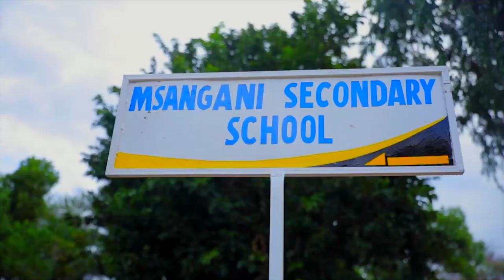Nasaha za MAMA JOKATE Baada ya Mwanae Kuapishwa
Mkuu mpya wa wilaya ya Kisarawe Jokate Mwegelo ameapishwa leo August 3,2018 mkoani Pwani na Mkuu wa Mkoa huo Evarist Ndikilo.

Baada ya zoezi hilo, DC Jokate ametoa  shukrani zake za dhati kwa Rais Magufuli kutokana na heshima  aliyompa ya kuongoza wilaya hiyo, pia amehaidi kuendelea kuwa mfano mzuri.

Pia Mama mzazi wa Jokate alipata wasaa wa kuzungumza machache kuhusiana na uteuzi huo wa Mwanae.